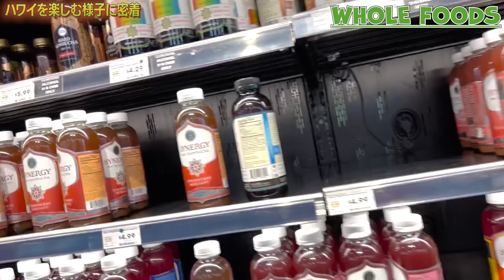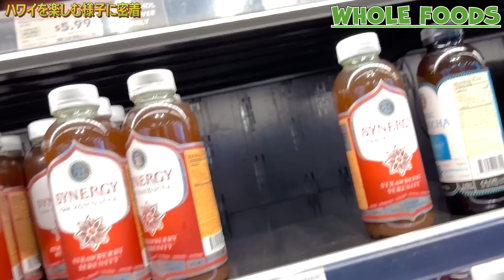子供とアクティブに過ごすハワイ！楽しめるスポット&購入品も紹介♡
関西最大級の女性専用美容複合施設CHIAKISS HP